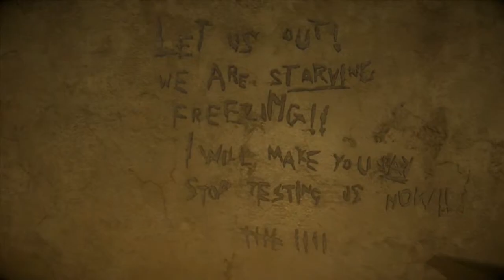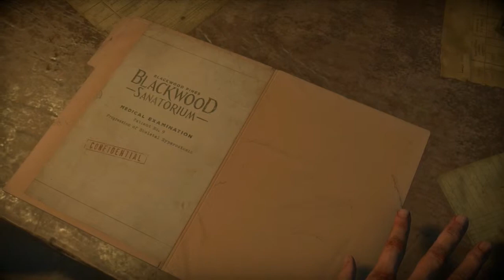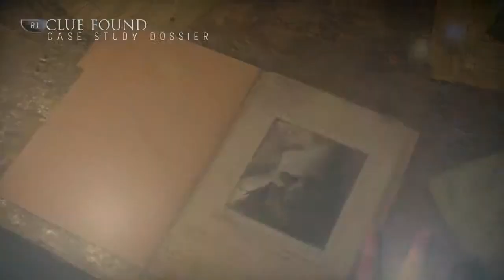Until Dawn Gameplay Walkthrough Part 13- Wolf Pals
Until Dawn Gameplay Walkthrough Part 13 Where We Explore The Sanatorium Once More Time And Make A New Friend In The Process...Horray For Friendships. But Then We Get Attack By THE WENDINGOS!
Stay Awesome!